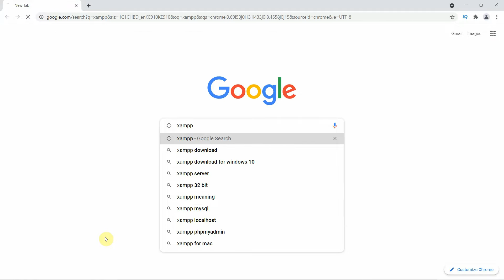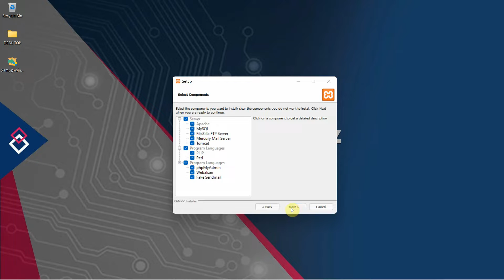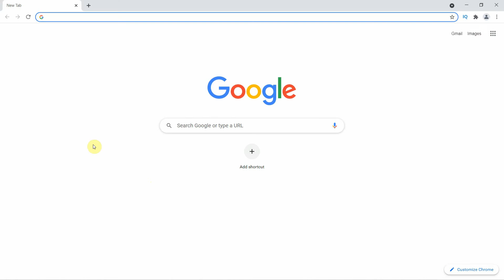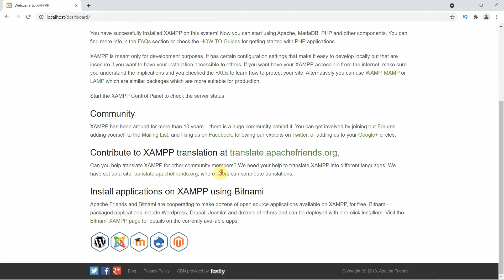How to Install XAMPP Server on Windows 11 PC or Laptop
How to Install XAMPP Server on Windows 11 PC or Laptop: This is a step by step guide on how to install XAMPP Server for Windows 11 PC or Laptop.